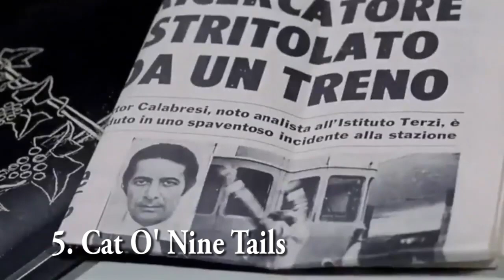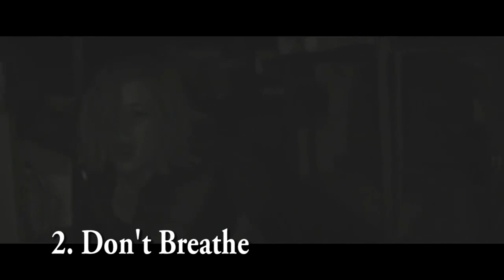TOP 10 BLIND TOUGH CHARACTERS IN HORROR - Horror Video Countdown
And to kick it all off in style, with this week's very first video we're taking to the deep, dark corners of horror and celebrating the blind badasses who have not just adapted to the dark - they OWN it. From Stephen Lang's The Blind Man in director Fede Alvarez's home invasion mini-masterpiece DON'T BREATHE to Audrey Hepburn's amazing turn as Susy Hendrix in director Terence Young's stunning suspense flick WAIT UNTIL DARK. These are are the blind badasses that won't let ANYTHING stop them from chewing bubble gum and kicking ass.

SERIES SYNOPSIS: You like blood? Violence? Well then come on down to the all-new Arrow in the Head Top 10 video countdown. In this bi-weekly series, we will be counting down all the killers, characters, and more from some of the best fright flicks out there!

Edited by Michael Sprague, Produced by John Fallon.